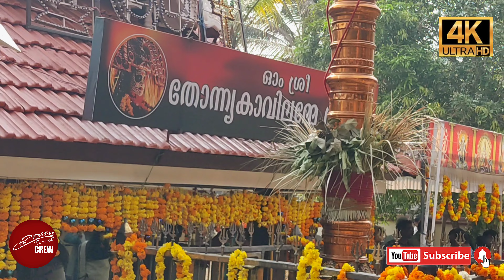തോന്ന്യകാവ് ശ്രീ ഭദ്രകാളീ ക്ഷേത്രം ഉത്സവം 2023/ കാഴ്ച ശ്രീ ബലി എഴുന്നള്ളിപ്പ്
THONNYAKAVU TEMPLE FESTIVAL / തോന്ന്യകാവ് ക്ഷേത്ര ഉത്സവം / തോന്ന്യകാവ് ക്ഷേത്രം കാഴ്ച ശ്രീബാലി എഴുന്നള്ളിപ്പ് 2023

കേരളത്തിലെ എറണാകുളം ജില്ലയിലെ വടക്കൻ പറവൂരിലാണ് തോന്ന്യകാവ് ക്ഷേത്രം സ്ഥിതി ചെയ്യുന്നത്. ചുടല ഭദ്രകാളിക്കാണ് ഈ ക്ഷേത്രം സമർപ്പിച്ചിരിക്കുന്നത്.

തോന്ന്യകാവ് ചുടല ഭദ്രകാളിയുടെ ദർശനം പടിഞ്ഞാറോട്ട്. ക്ഷേത്രത്തിനു സമീപത്തുള്ള ശ്മശാനത്തിൽ കാളി ദേവി കുടികൊള്ളുന്നുവെന്നാണ് വിശ്വാസം.

ക്ഷേത്രത്തിലെ ഉപദേവത ഗണപതിയാണ്.

ക്ഷേത്രത്തിലെ മുടിയേറ്റ് കുംഭം 1 ന് നടക്കും. കുംഭം 2 മുതൽ കുംഭം 7 വരെയാണ് ഉത്സവം.

കൊടുങ്ങല്ലൂർ, കോട്ടുവള്ളി, തൃക്കപുരം, കാളികുളങ്ങര, തോന്ന്യകാവ് എന്നിവിടങ്ങളിൽ ആരാധിച്ചിരുന്ന അഞ്ച് ദേവതകൾ ദൂരദേശത്ത് നിന്ന് ഇവിടെ എത്തിയെന്നാണ് ഐതിഹ്യം. ദേവി ഇഷ്ടപ്പെട്ട സ്ഥലത്ത് ഇരുന്നതിനാൽ സ്ഥലത്തിന് തോന്ന്യകാവ് ലഭിച്ചു.

 Thonnyakavu temple is located in North Paravur in Ernakulam district of Kerala. This temple is dedicated to Chutala Bhadrakali. The darshan of CThinnyakavu chutala Bhadrakali towards the west. It is believed that Goddess Kali resides in the crematorium near the temple. The sub deity of the temple is Ganesha. Mudiyate Kumbham at the temple will be held on 1 Kumbha 2 to Kumbha 7 is the festival.
Legend has it that five goddesses worshipped in Kodungallur, Kottuvally, Trikkapuram, Kalikulangara and Thonniyakavu arrived from a distant place here. The place got Thonniyakavu as the goddess sat in the place she liked.

thonnyakavu
south naluvazhi
chutalabhadrakali
2023 ulsavam
thonnyakavu temple
thonnyakavu sree bhadrakali temple
mudiettu
kodiettu